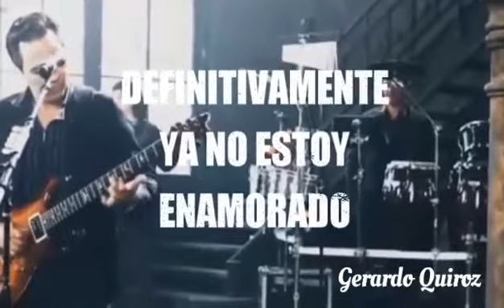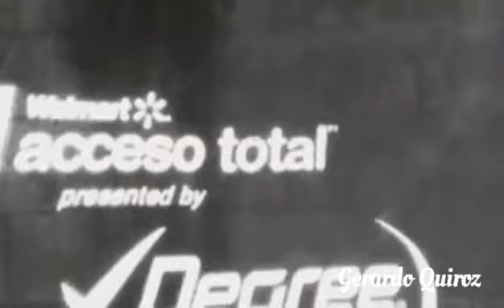definitivamente ya no estoy enamorado los temerarios acceso total.